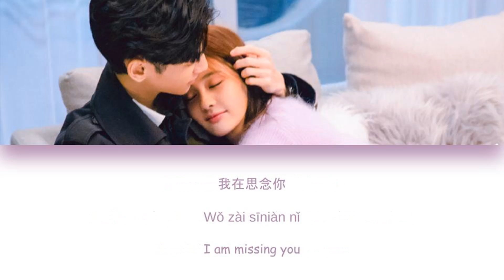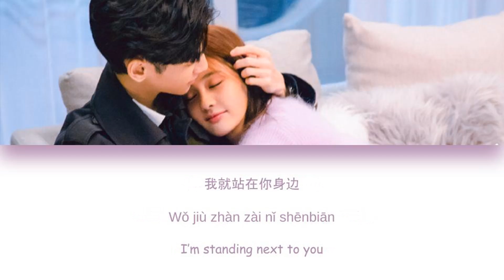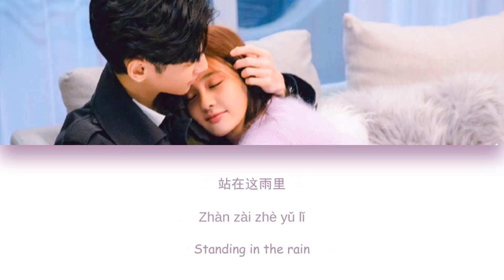[CHI/PYN/ENG] Bai Lu 白鹿《Come Back My Love 回来我身边》Cover【Love Is Sweet OST 半是蜜糖半是伤】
Bai Lu sang "Come Back My Love," on her live recently.